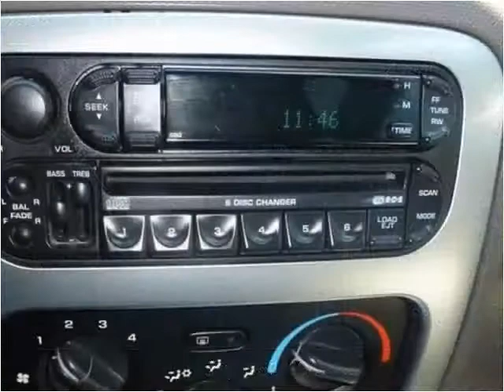2004 Jeep Liberty Used Cars Temecula CA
This 2004 Jeep Liberty is available from Top Notch Auto Sales.